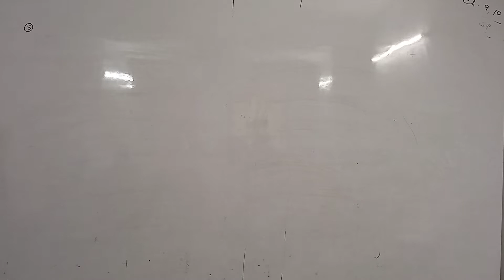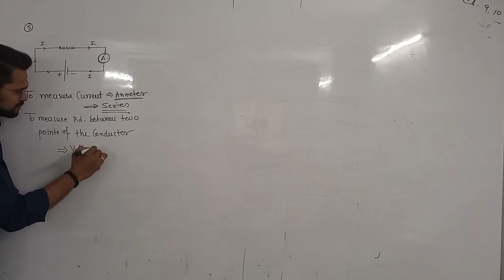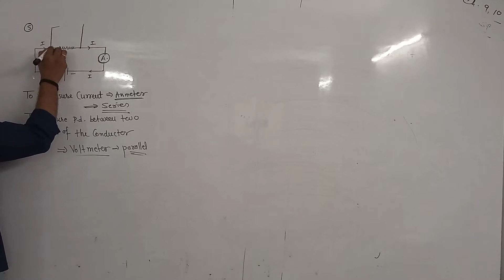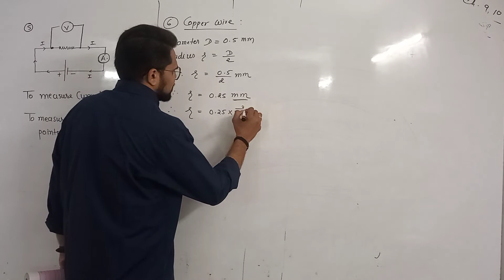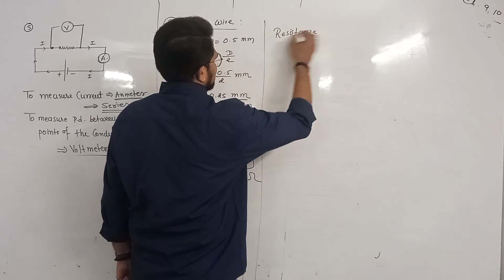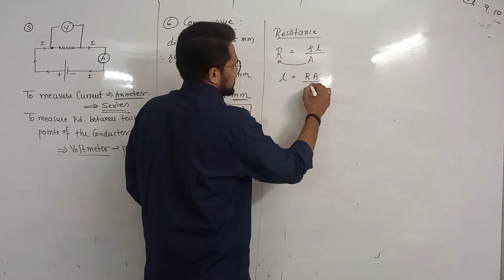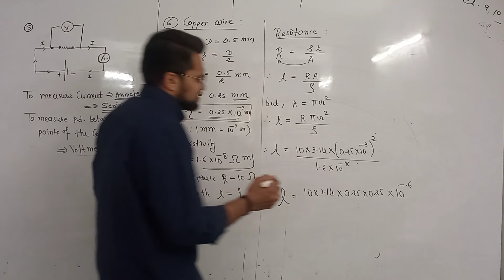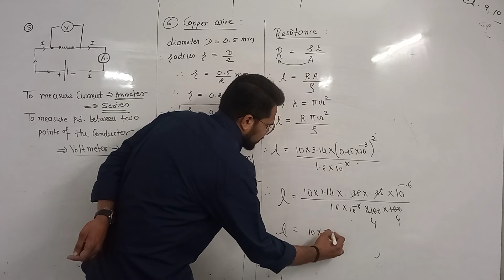CLASS 10 || CHAPTER 12 || EXERCISE L2